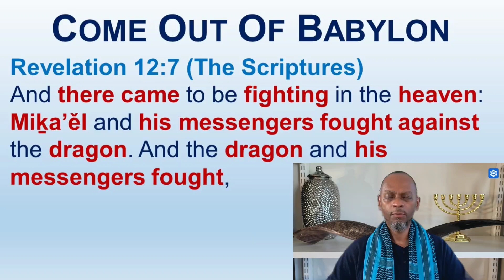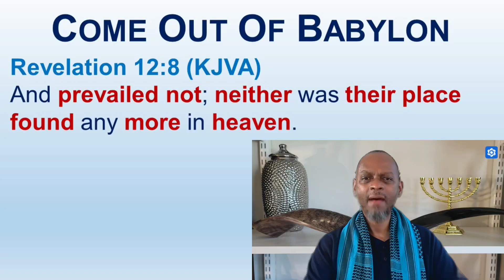The Battle Has Already Been Won The Kingdom Is At Hand - Come Out Of Babylon - Part 2d13